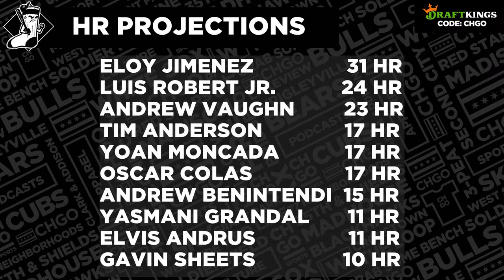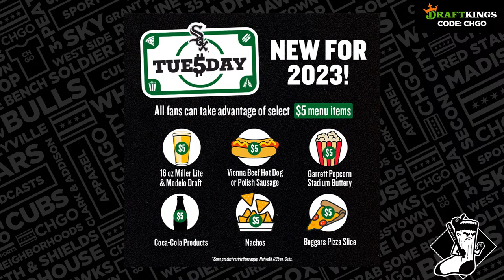Will Eloy Jiménez lead the Chicago White Sox in home runs in 2023? | CHGO White Sox Live Podcast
2022 was a sad year for the White Sox Power Department. Surprisingly Andrew Vaughn led the team in home runs last year with 17 HR. Will he repeat the feat in 2023? Eloy Jiménez tore up the cover of the baseball when he returned from injury in early July. Can he lead the team? Will the South Side finally feel the full power of La Pantera? The CHGO White Sox crew, Herb Lawrence, Vinnie Duber and Sean Anderson discuss!

0:00 Hey yooo Sox fans!
3:18 - Which would be easier? Throw for 10 yards in the NFL or put a ball in play vs MLB pitcher?
14:53 - Which White Sox player will hit the most homers in 2023?
26:30 - How many Sox players will hit 20 or more home runs?
30:55 - Yoan Moncada, Luis Robert & the Cuban team advance to semifinals of the World Baseball Classic (at loan Depot Field in Miami)
37:41 - Fangraphs predicts a big year for Andrew Vaughn (Jose Abreu & Mark Buehrle & Paul Konerko mentioned also)
45:35 - New White Sox promotions are fan & pocketbook friendly

and make sure to follow them on Instagram

21+ (18+ NH/WY). Physically present in AZ/CO/CT/IL/IN/IA/KS/LA(select parishes)/MD/MI /NJ/ NY/OH/PA/TN/VA/WV/WY only. VOID IN ONT. Eligibility restrictions apply.